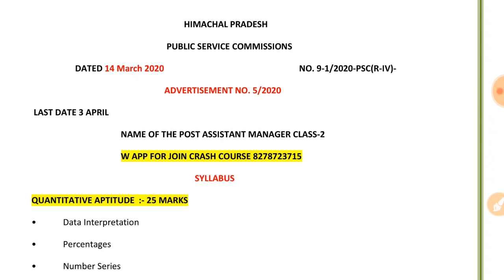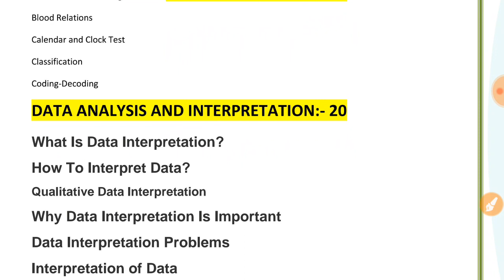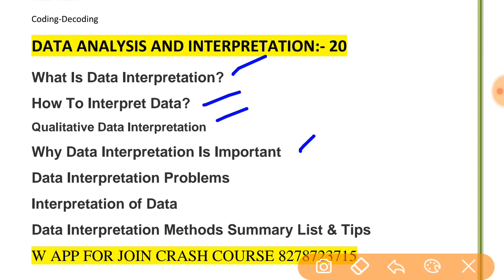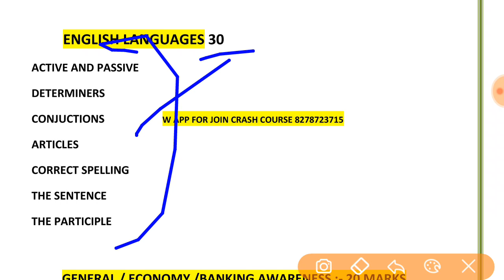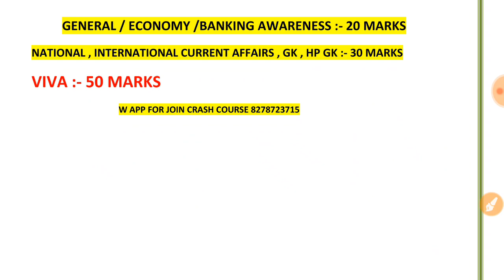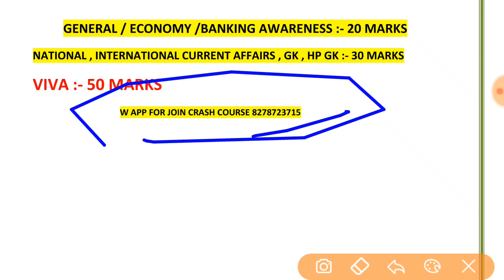HPPSC CO OPERATIVE BANK || BRIEFLY SYLLABUS WITH TOPICS || COMPLETE VIDEO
Join free study material HP ALL EXAM

इन प्रशनो को भी पढ़ें